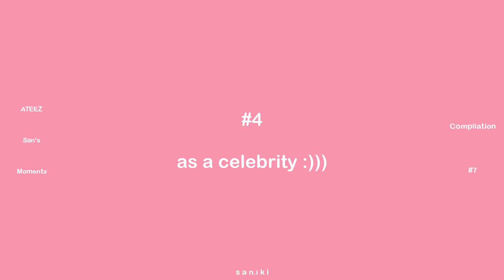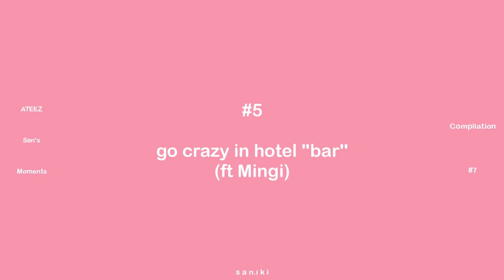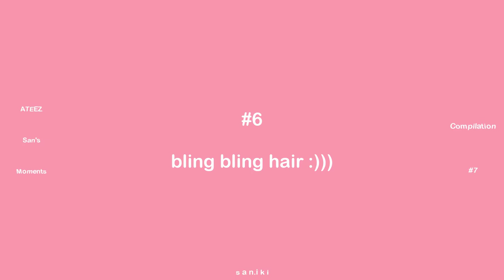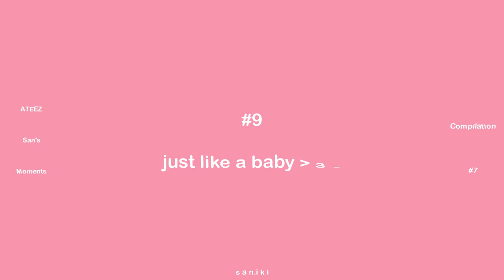Let's go crazy with ATEEZ San #7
* ATEEZ San's Moments Compilation #7